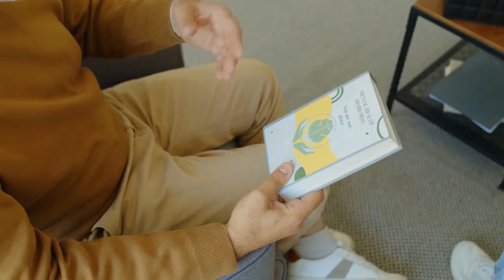The Storm Leadership Booklet Ch 4 The Pain of Regret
In Chapter 4 of "THE STORM," we delve into the profound wisdom shared by Granddaddy, exploring the theme of regret and its impact on our lives. Join us as we reflect on the lessons learned, including the importance of discipline, planning, and understanding the 80/20 rule for success. Discover how to break free from generational struggles and embrace transformative change. Watch now and embark on your journey to a brighter future!

🎥 Watch all of this video and reflect upon it:
✍️ Journaling Prompt: Reflect on past regrets and set goals for positive change.
🎯 Take actionable steps towards a fulfilling life with our goal-setting guide.

[Next Steps]:
📝 Create a plan to address areas of regret in your life.
⏰ Prioritize tasks using the 80/20 rule to maximize success.
🌿 Explore stress management techniques for healthier coping mechanisms.

Join us in uncovering the transformative power of Granddaddy's wisdom and take charge of your destiny!